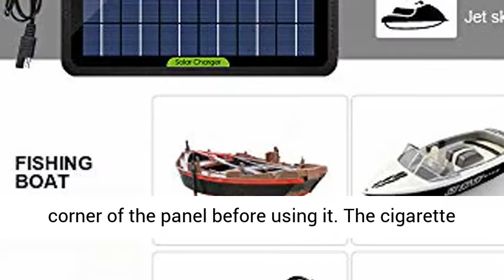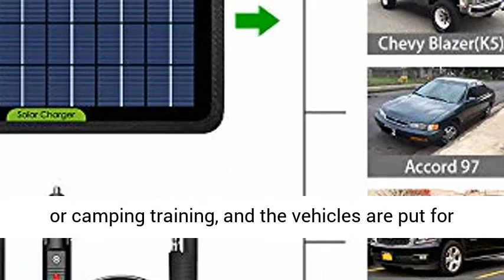ECO-Worthy 12 Volts 5 Watts Solar Trickle Charger for 12V Batteries Power Solar Panel-Overview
ECO-Worthy 12 Volts 5 Watts Solar Trickle Charger for 12V Batteries Portable Power Solar Panel Battery Charger Backup for Car Boat Marine - Overview

[ Feature ] - Environmental protection and energy saving, built-in blocking diode to prevent reverse discharge, not only maintains the battery lifetime but also extends its usage life, keep the battery from drain dead .
[ Wide Use ] - Perfect trickle charger/maintainer for 12V batteries of cars, motorcycles, boats, snowmobiles, tractors etc. The dimensions is 8.7in x 7.5in
[ Warm Tip ] - Please remove the protective plastic film from the right corner of the panel before using it. The cigarette plug option only works if it has constant power when the key is out of the ignition. When you start the car, please remove the solar panel from the car battery. The suckers help to attach the solar panel on the smooth surface like windshield.
[ Suitble For ] - Charging 12V battery in emergency, suitable for the vehicles in outdoor work, travel or camping training, and the vehicles are put for a long time. Easy to install and completely maintenance-free.
[ Updates ] - Comes with the cigarette lighter adapter and 1 pair of battery clips. Unique design-high quality clips to prevent short circuits. The panel is well packaged in a firm box, avoiding crashing.

Package Includes:

1pc*12V 5W Solar trickle charger with 57inch (145cm) cord
1pc*Alligator clip adapter with 22.8inch (58cm) cord
1pc*Cigarette lighter adapter with 22.8inch (58cm) cord
4pcs*PVC Suckers

Why do I need a solar trickle charger?
Three reasons to own a Solar Battery Trickle Charger:

Batteries Naturally Discharge - Automotive batteries naturally discharge when not in use.
Vehicles have a small but constant battery drain - Modern vehicles have upwards of 30 body control modules (computers), alarm systems, immobilizers and lock monitoring. These units all consume electricity from the battery. That's why in a week or two with no or little vehicle use the battery can become discharged.
Battery life is shortened if it is not kept charged - A 12V battery that is not correctly maintained above 12.4V can suffer from sulphation. Sulphation is the main cause of battery failure. That's why the auto battery easy goes to dead when vehicles are left standing for long periods.
Get ECO-WORTHY Solar Car Battery Charger As Your Battery Maintainer ,so you'll never have a flat battery again!!!

12V Car Battery Charger
Portable Battery Charger
Maximum Power (Pmax): 5W

Open-circuit Voltage (Voc): 22.41V

Short-circuit Current (Isc): 0.3A

Maximum Working Voltage (Vpm): 17.9V

Maximum Working Current (Ipm): 0.28A

Dimension
Net Weight: 0.76lb ( 345g )

Size: 8.07inch*9.25inch ( 20.5cm*23.5cm )

Cable Length
Solar panel to SAE connector: 57inch(145cm)
Alligator clip to SAE connector: 22.8inch(58cm)
Cigarette lighter plug to SAE connector: 22.8inch(58cm)

Plug&Play SAE connector
Solar Panel SAE connector is plug and play, no need to recognize positive or negative, simple and easy to use.

Note:As this is 5w solar panel main function is prevent battery drain out, not for full charging your battery

Cigarette Lighter
Plug the cigarette lighter to socket when use it to charge or maintain vehicle's battery, really plug and play.

Note:In some makes of vehicles, the cigarette lighter may not operate when the ignition is turned off. If so, you can connect directly to the battery using alligator battery clamps and cables.

Alligator Clip Adapter
Use the red and black battery clamps to trickle charge and maintain 12 V battery, make sure they connect correctly.

Built-in blocking diode
Built-in blocking diode to prevent reverse discharge.

this solar power panel on your windshield with the suction cups or fix it on the sun visor with the back strips.